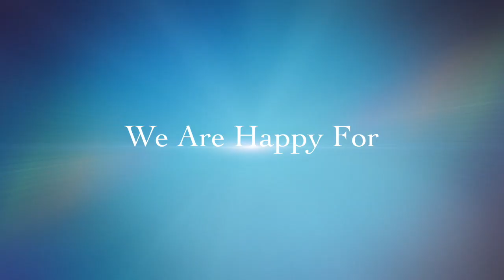Vienna's Recitals Summer 2020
It's Time to Do It Again Vienna Family!
Whether Online or Onsite.